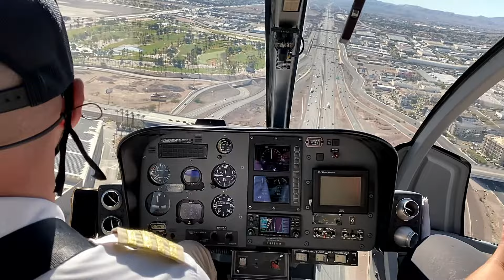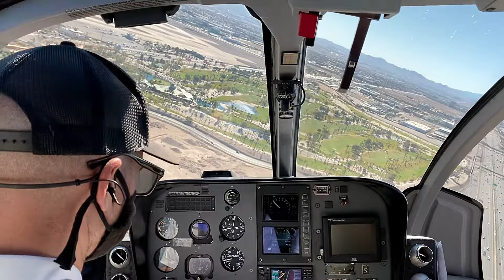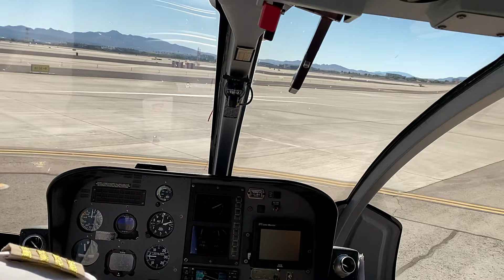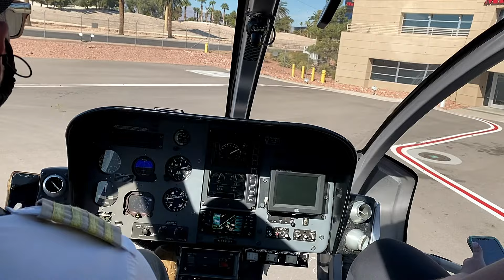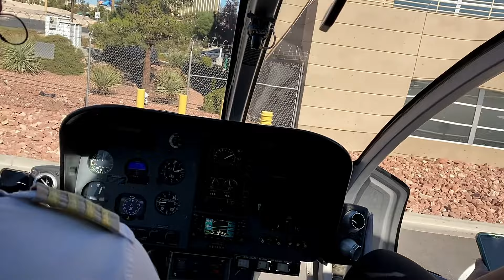Las Vegas Helicopter Strip Flyover and Landing